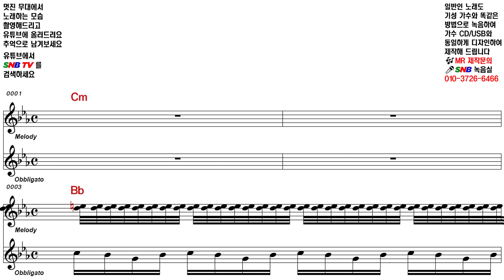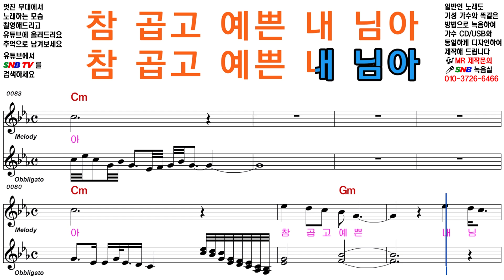정의송 곱기도 하여라 [Elf-919 / SNB TV]